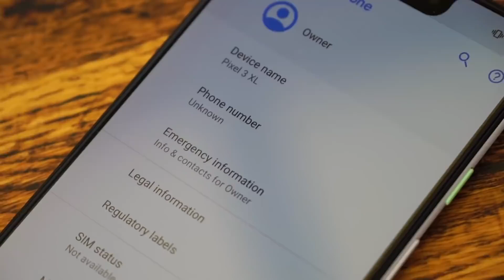Google Pixel 3 Unboxing Leaked !! Pixel 3 XL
This is the google pixel 3 with notch and stereo speakers too.

I don't know any rights of this video.